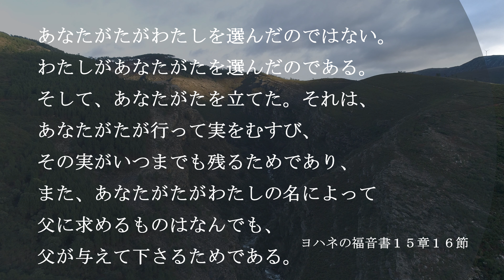【iway】 一日聖句 ヨハネの福音書